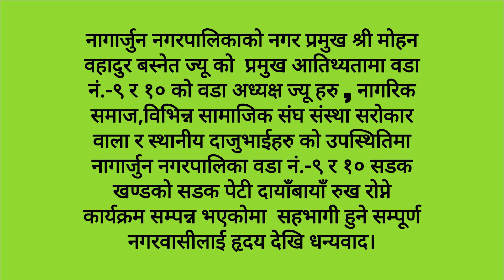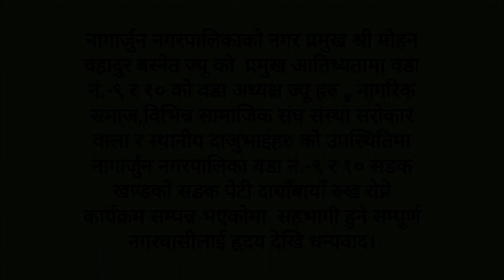nepal /kathmandu /vlogs /nagarjun / Mayor Mohan Bahadur Basnet